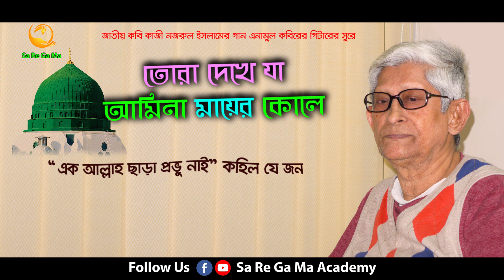Tora Dekhe Ja Amina Mayer । Kazi Nazrul Islam । Abbasuddin । Guitarist Enamul Kabir । Sa Re Ga Ma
Song: Tora Dekhe Ja Amina
Lyrics & Tune: Kazi Nazrul Islam
Singer: Abbasuddin Ahmed
Guitar Cover & Notation: Enamul Kabir
Edit: Robiul Islam Shilpo
Present: Sa Re Ga Ma Academy

গান: তোরা দেখে যা আমিনা মায়ের কোলে
গীতিকার ও সুরকার: জাতীয় কবি কাজী নজরুল ইসলাম
শিল্পী: আব্বাসউদ্দিন আহমেদ
গিটার অভার ও স্বরলিপি: এনামুল কবির
সম্পাদনা: রবিউল ইসলাম শিল্প
পরিবেশনা: সা রে গা মা একাডেমি

সা রে গা মা একাডেমি
নিপুণ সৃজনে অনন্য
ঠিকানা: ২৬৫/২ উত্তর শাহজাহানপুর, ঢাকা
মোবাইল ০১৭১৮৫৫৪৪৭৬

sub_confirmation=1

ভাষা নিয়ে সারেগামা একাডেমি প্রযোজিত

*** ANTI-PIRACY WARNING ***
Please never try to copy our content. If you trying to duplicate our any content then we are complaining yours against to DMCA. If you need to publish our any article, Comment, Image, Video, and any others then you need our special authorization for publishing. If you think it then contacts us via Email.

Bangla Song
Bangla Gaan
Bangla Music Videos
Bangla Kids Song
Bangladeshi Gaan
Bangladeshi Song
saregama
saregamapa
Bangla Music Industry
Bangla Audio Industry
Saregama Music Academy

বাংলা গান
বাংলা সং
বাংলা মিউজিক ভিডিও
বাংলাদেশী গান
বাংলাদেশী শিল্পীদের গান